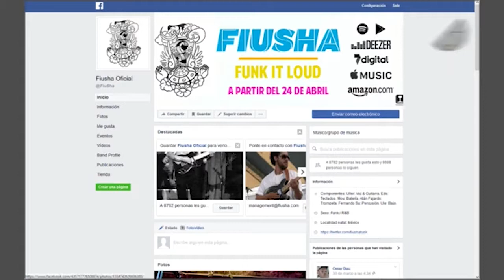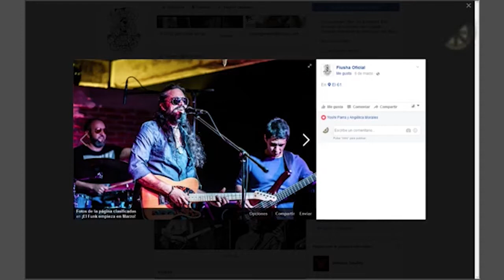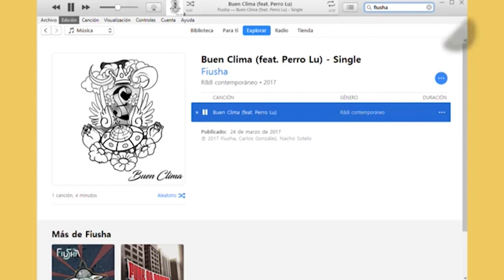ESCENAS: 006 FIUSHA CON SU NUEVO ÁLBUM 'FUNK IT LOUD'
Martes de ESCENAS por GASTRICO.TV. Ahora sí tenemos a los Fiusha en la casa funkeando y platicándonos duro de su nuevo álbum. Todo esto con @alexlaramonroy y @rogalanr